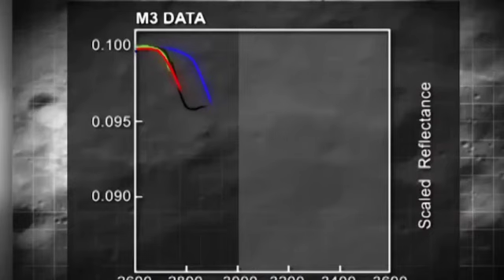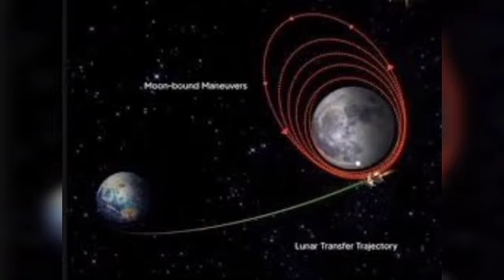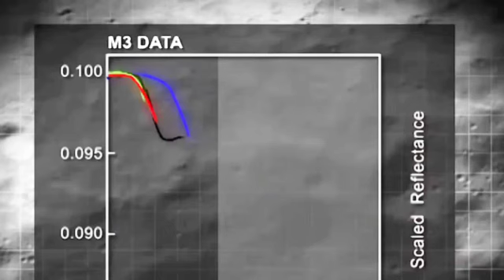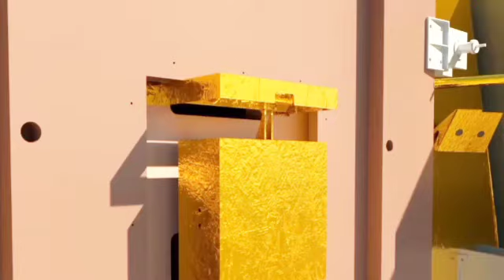Chandrayaan 3 ने रचा इतिहास : अब चंद्रयान 3 को चांद पर लैंड करने से कोई नहीं रोक सकता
Chandrayaan 3 ने रच दिया इतिहास | chandrayaan 3 live update | Isro Good news | अब कोई रोक नही सकता|